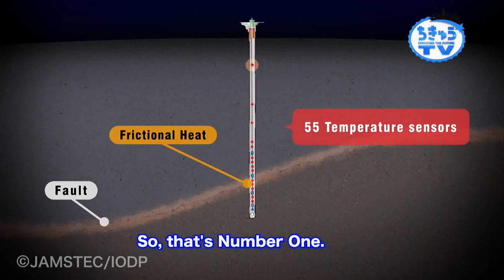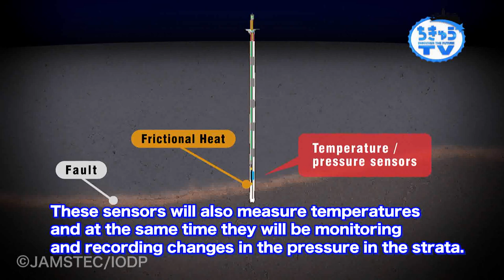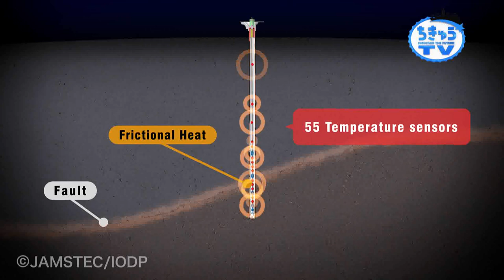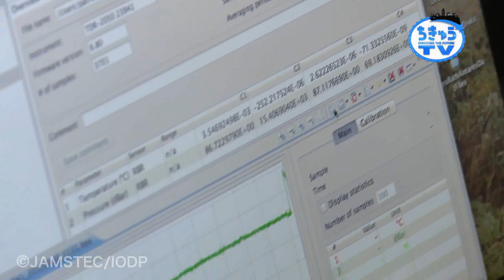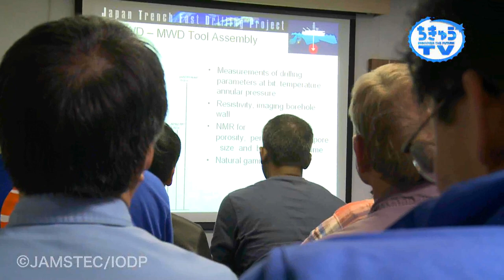Chikyu TV Vol.14 Challenge to a depth of 7,000 m! Can we make it? (Part 1)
What is the ultra deep sea drilling the team is tackling?

How difficult is the challenge?

This episode brings out expedition plans and deep-sea drilling technologies in place for taking on a historic challenge in scientific ocean drilling from on board Chikyu in the last minutes of departure.